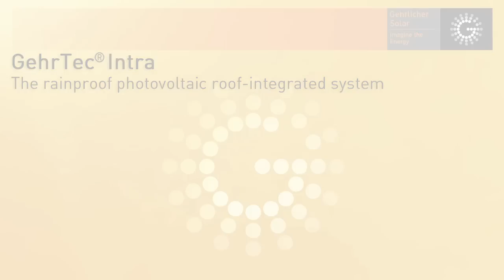GehrTec® Intra - The rainproof photovoltaic roof-integrated system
The rainproof integrated roof system for the highest standards of aesthetics and functionality based on an innovative profile system.